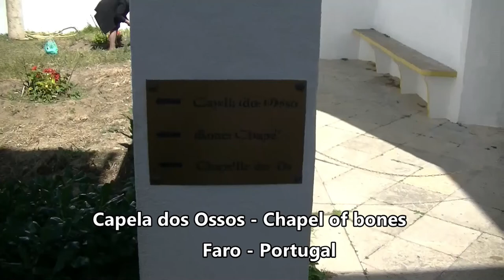Capela dos Ossos - Faro - Portugal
Capela dos Ossos (Faro)

This video is about the chapel in Faro.
The Capela dos Ossos (English: Chapel of Bones) is an ossuary in Faro, Portugal, which belongs to the 18th century Carmelite church Nossa Senhora do Carmo.

Above the entrance there is the following inscription:

Pára aqui a considerar que a este estado hás-de chegar
which translates to:
Stop here and consider, that you will reach this state too.

The 4 by 6 meter sized chapel is built of the bones of more than 1000 Carmelite friars and has been inaugurated in 1816. It is situated behind the main church and contains also 1245 skulls. ( from wikipedia).